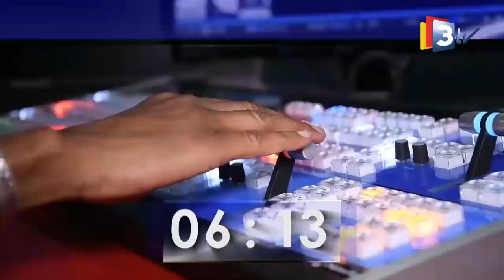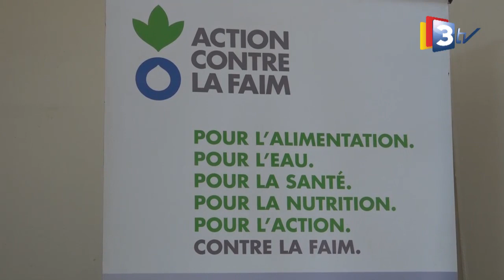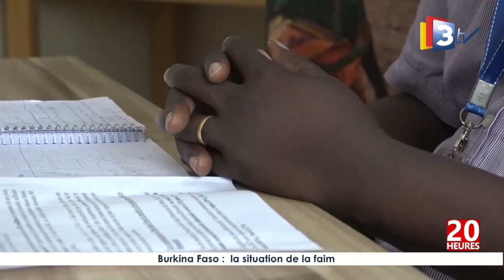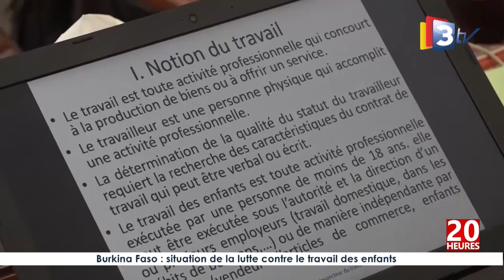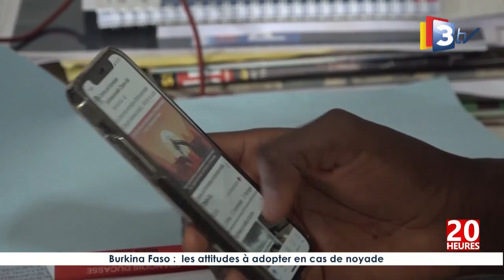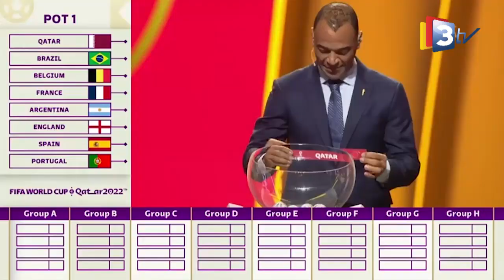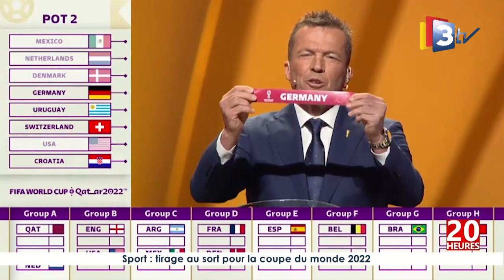3TV-JT 20H du 15 Juin 2022 présenté par Doria DOUMBIA/OUEDRAOGO